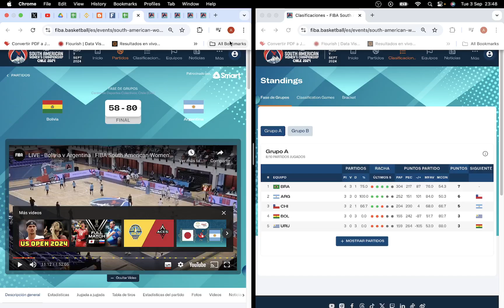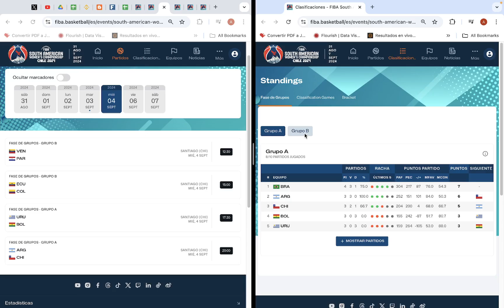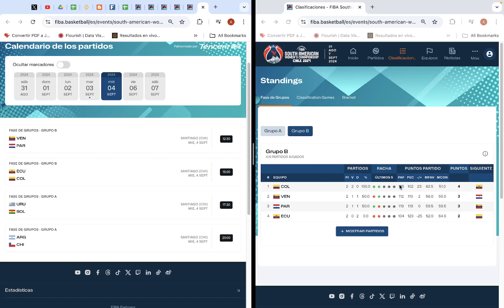Sudamericano de Baloncesto Femenino 2024, Grupo A y B, Fecha 4 y 2: Resultados, Posiciones y Fixture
Revisamos los resultados del Sudamericano de Baloncesto Femenino donde Bolivia esta en el Grupo A e inicio el Grupo B